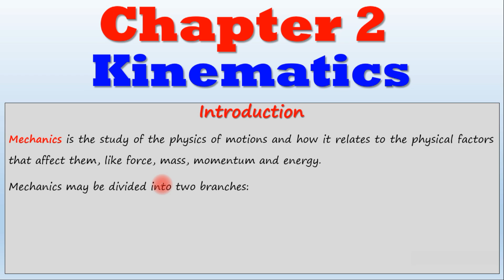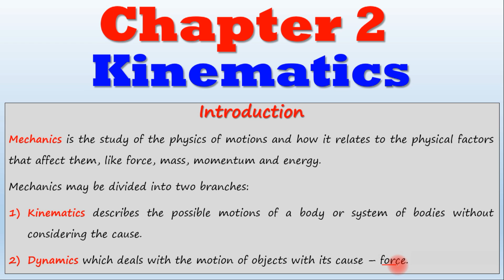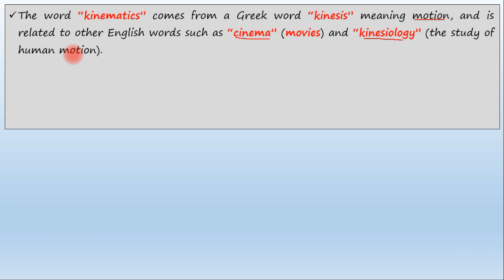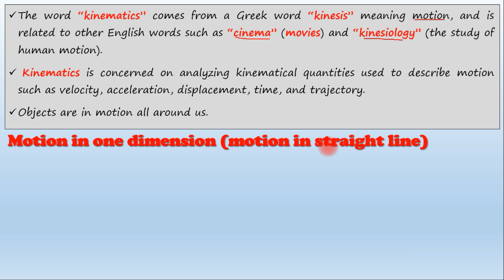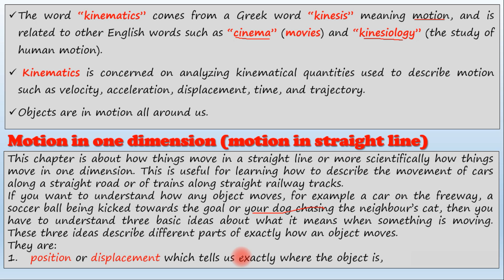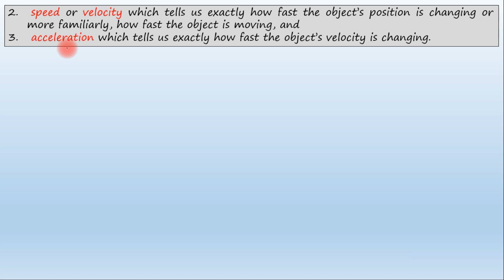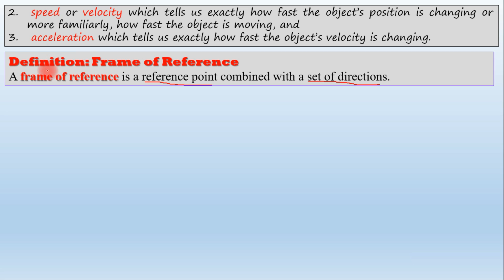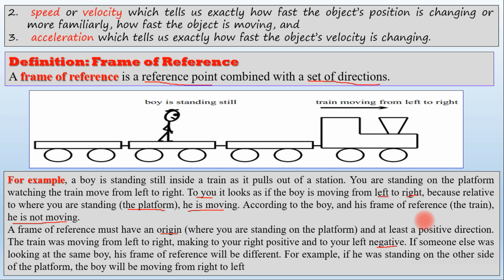General Physics| Lecture 41|Chapter 2 Kinematics | introduction& frame of reference |በአማርኛ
This video supports the students who take UEE exam and for First year University students